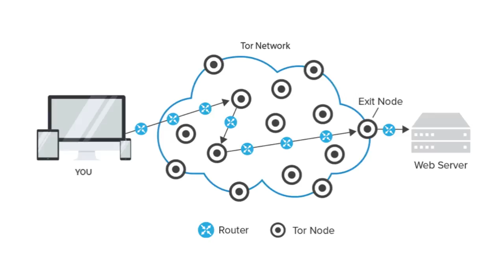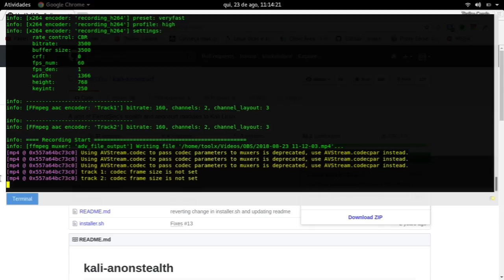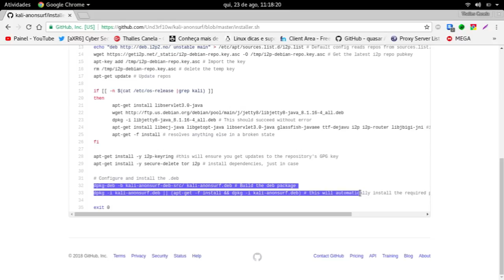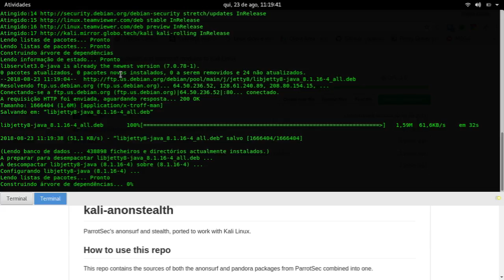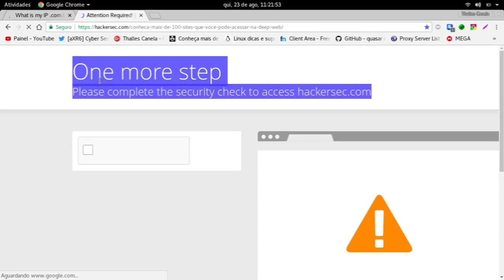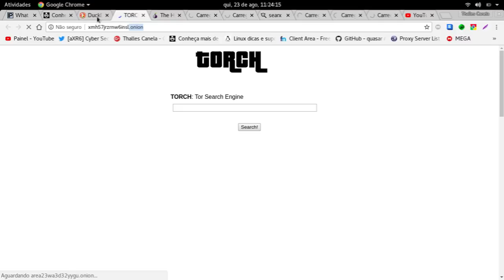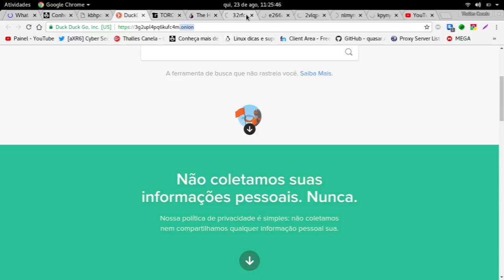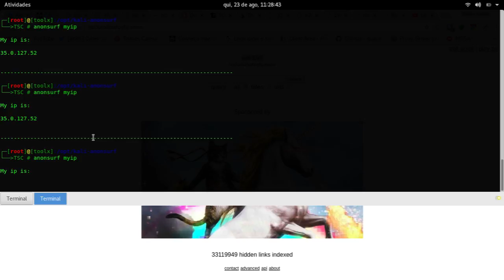Hackinagem[aXR6] - Anonsurf - Anonimato total na internet com troca dinâmica de servidor PROXY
Como usar este repo:
Este repositório contém as fontes dos pacotes anonsurf e pandora da ParrotSec combinados em um.

Foram feitas alterações para usar os servidores DNS do Private Internet Access (em vez do FrozenDNS) e as correções para os usuários que não usam o aplicativo resolvconf. Eu removi algumas funcionalidades como o gui e o iceweasel em ram.

Este repositório pode ser compilado em um pacote deb para instalá-lo corretamente em um sistema Kali.

A maneira mais fácil de fazer isso funcionar é simplesmente executar o instalador. Veja a seção de instalação para mais informações.

NOTA: Isso pode funcionar com qualquer sistema debian / ubuntu, mas isso só foi testado para funcionar em um sistema amd64 kali-rolling.

Doações
Padrim

Bitcoin
1DudvmJv7N4rbRi3XNehF764cUuYMxRZ8L

Litecoin
Lgkyg8FKRFnbWiJWBABnntpKaWk2dYxyCa

BCash
bitcoincash:qpztcgtxkzh8a2jq0s9jx65ezm85traqfgx44aqk5y

XRP
rnW8je5SsuFjkMSWkgfXvqZH3gLTpXxfFH
Tag de Destino (destination tag)
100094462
Doações